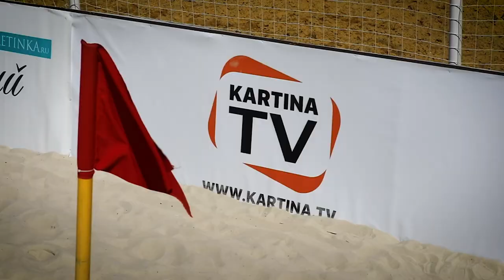Турнир по футболу за кубок «Новой волны» при поддержке Kartina.TV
Смотрите как весело,спортивно и позитивно прошел турнир по футболу за кубок «Новой волны»2017 при поддержке нашей компании.
Kartina.TV за здоровый образ жизни!💪
▬ О нас ▬▬▬▬▬▬▬▬▬▬▬▬